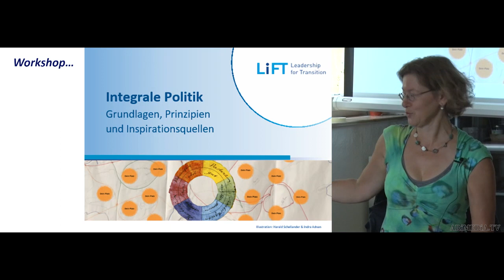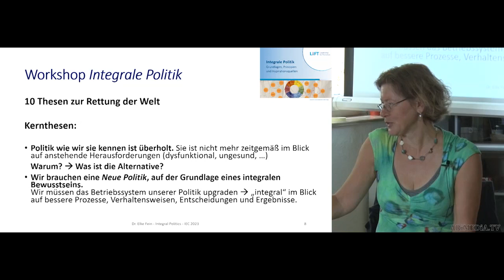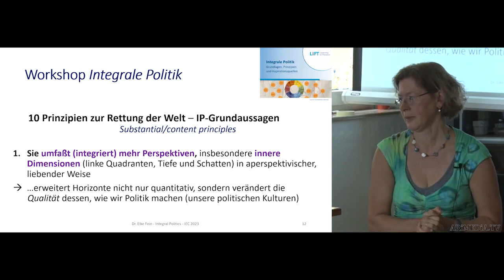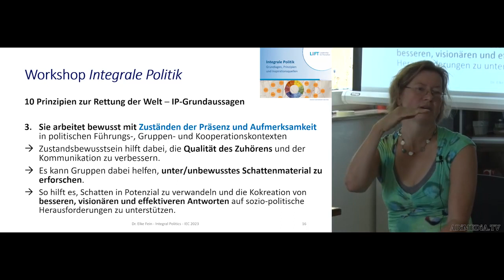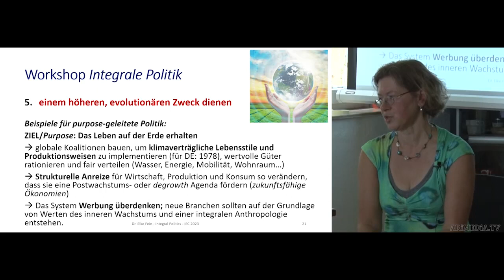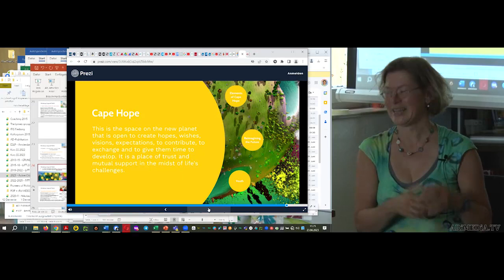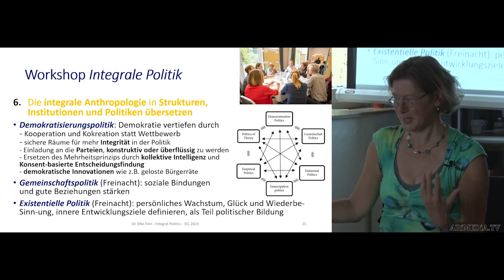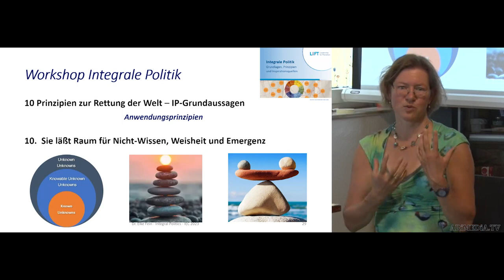Elke Fein - Integrale Politik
Integrale Politik - 10 Prinzipien für ein neues politisches "Betriebssystem"

Dieser Beitrag erscheint in Kürze auch auf dem Kanal @ifisfreiburg3861 - dort findet ihr weitere spannende Beiträge zum Thema Integrale Politik.